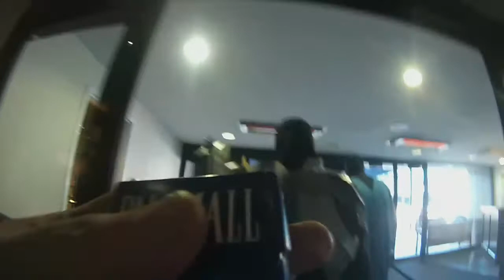Lexcon 2014 Day 2 pt1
DAY 2 of the Lexington Comic and Toy Con! COSPLAY TIME!